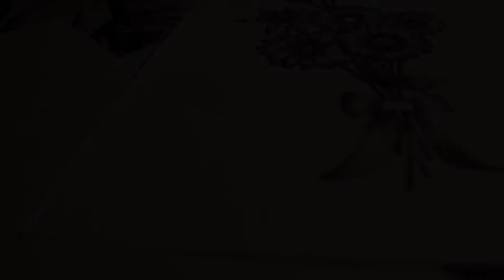Drawing concept | Concept drawing for beginners | Conceptual drawings | Easy drawings | Art272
Drawing concept | Concept drawing for beginners | Conceptual drawings | Easy drawings
Compatible with video :

Things used in drawing :
1. Offset paper
2. 6B Pencil